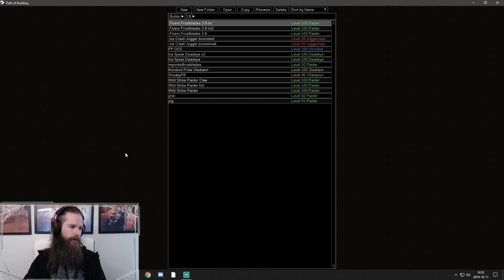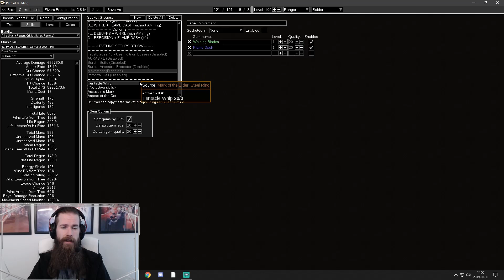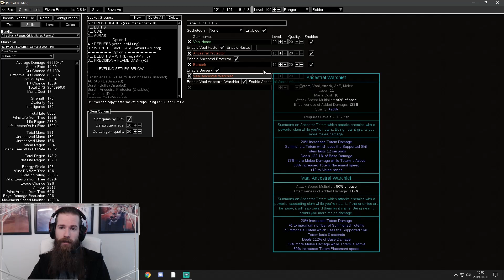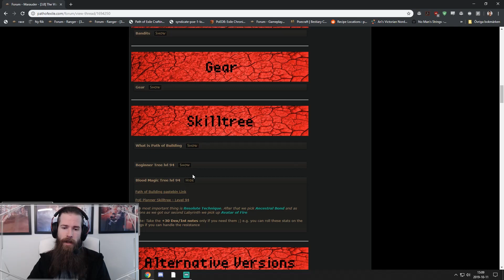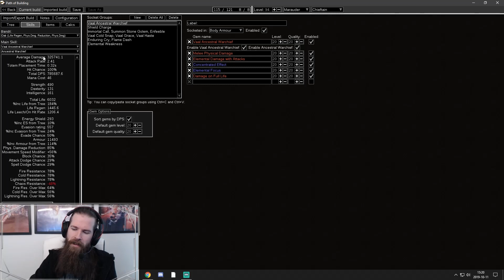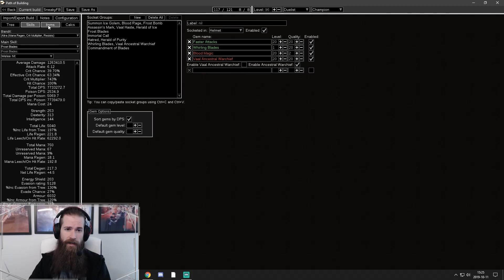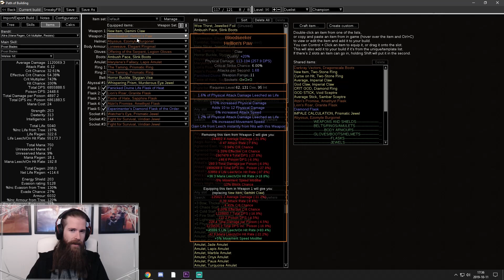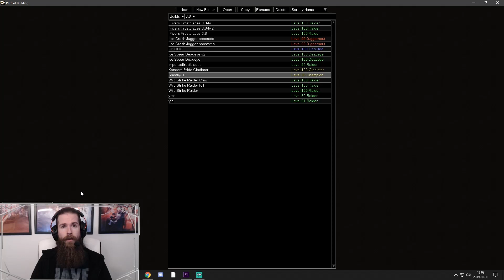Beginners Guide to Path of Building - Part 2: Understanding a build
Timeline:
00:30 Introduction
02:00 Walkthrough of my Frost Blades Raider
17:16 Understanding someone elses build
29:46 How to spot a "Tooltip Warrior"
45:05 Closing remarks